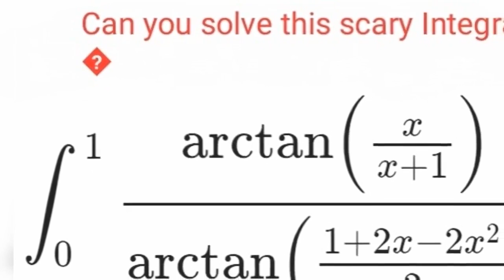Definite integral Scaring Question 😎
Definite integral for IIT/ISI/CMI